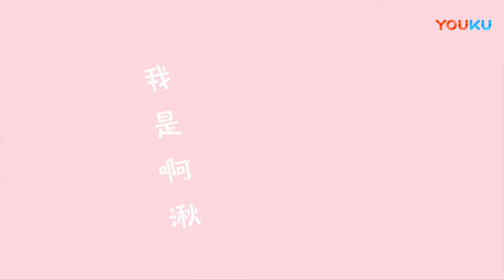Thể Diện 《体面》- Guitar Cover by Trịnh Tưu Hoằng